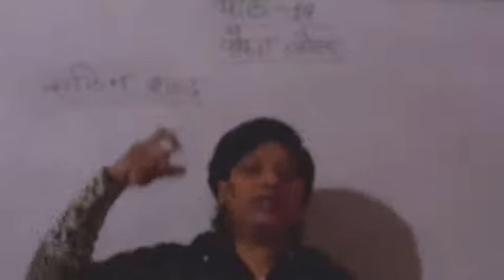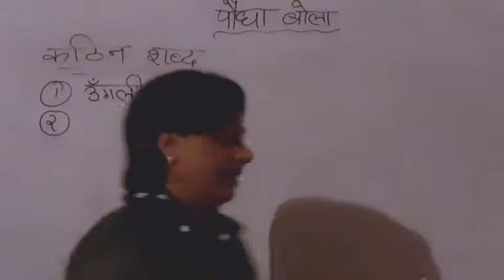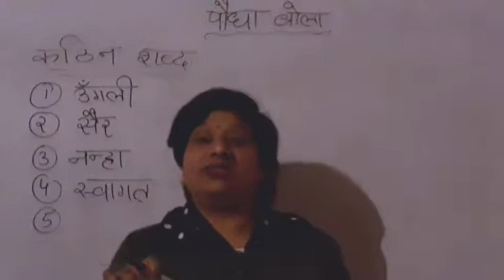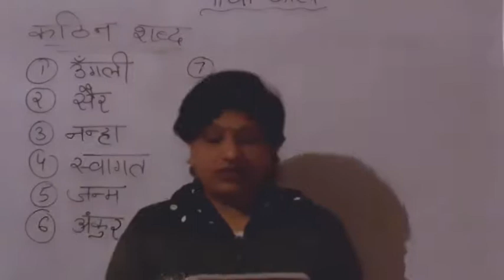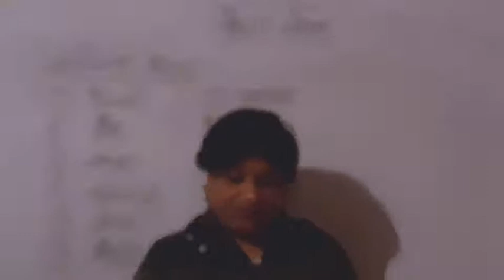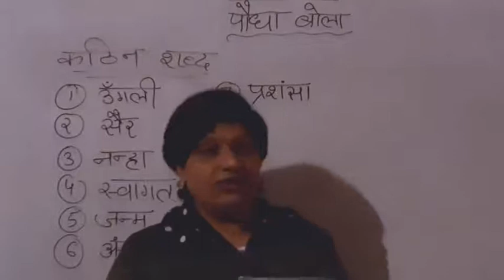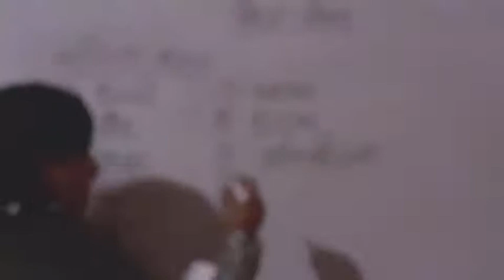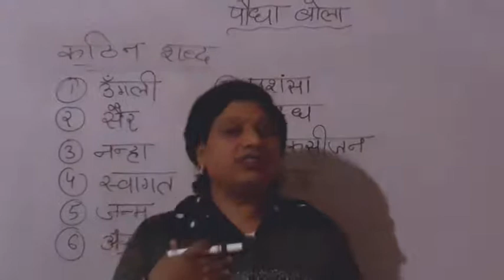Raath International School (Behror) कक्षा-2, हिन्दी मेधा, पाठ-14 (पौधा बोला)